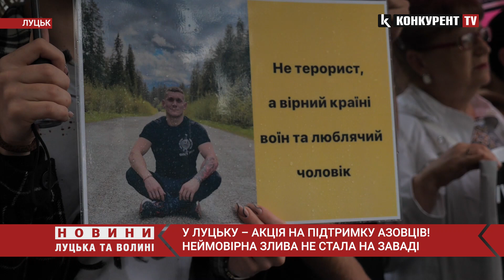У Луцьку – акція на підтримку АЗОВЦІВ! Неймовірна злива не стала на заваді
Від маленьких до дорослих у надзвичайно сильну зливу: у Луцьку на театральному майдані зібрались небайдужі люди та рідні бійців полку АЗОВ, щоб відстояти честь полонених азовців та тих, хто загинув в Оленівці 25 липня